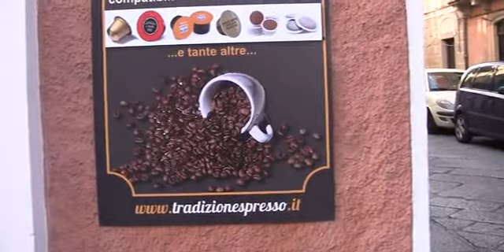Tradizione Espresso con Intervista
Tempio Pausania, 13 dicembre 2015-
Una nuova attività, aperta a giugno di quest'anno, che si occupa di caffè di qualità e di altri prodotti sicuramente non commerciali, nel senso stretto del termine. Enrico Novelli, palaese, è il titolare di questo negozio, dove si acquista il miglior caffè in commercio ed anche le macchine apposite. Nell'attività di Via Mannu, possono anche essere riparate macchine ed anche comprare il caffè in cialde così come cioccolatini della Venghi, un'antica azienda piemontese. Questa domenica e la prossima, 20 dicembre, Enrico offre una degustazione di caffè, a scelta del cliente, e un assaggio di questo pregiato cioccolato piemontese.